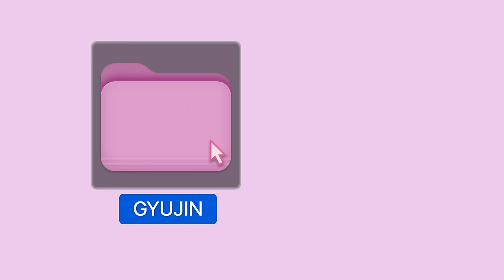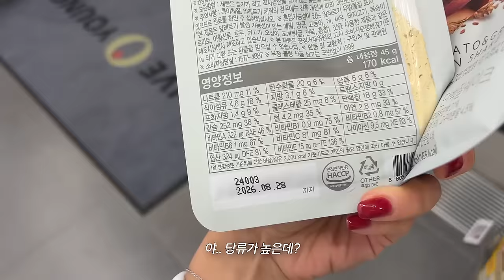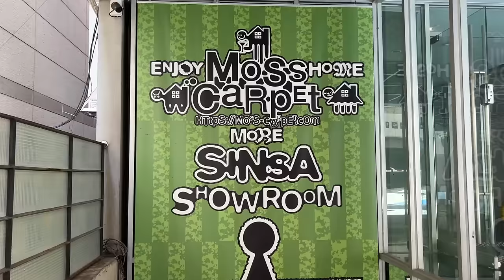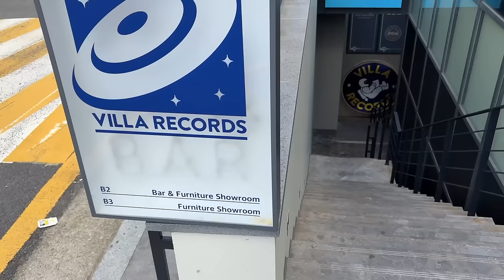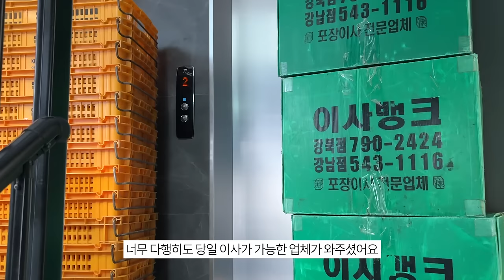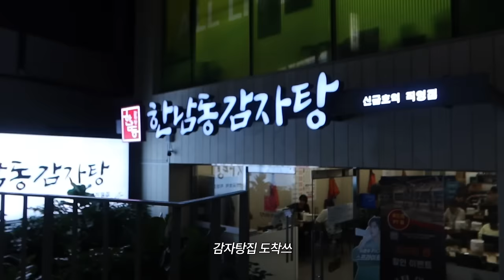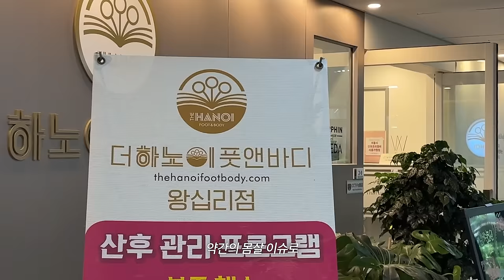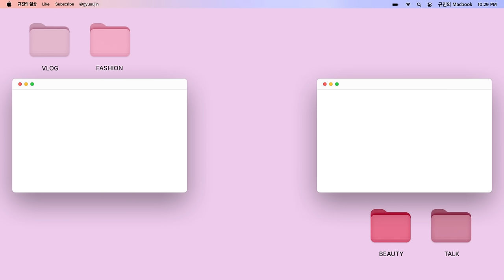이사브이로그📦 6년간 살던 숙대동네 안녕!!!ㅣ쓰리룸이사, new동네 맛집탐방, 위시리스트 소파구매..💸, 첫바디마사지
규동이들 저는 지난 주차에 오랫동안 자취하며 머물던 청파동을 떠나 이사를 왔어요!
숙대를 곧 졸업하는지라 숙대 주변에 살 이유가 더이상 없어서
조금 먼 동네로 과감히 이사했답니다 ,, 흐흐
새로운 동네에서의 아주 조금(?) 새로운 라이프로 기대해주세요 🤍

제가 영상에서 매일 사용하던 에스트라 신상
리제덤365 레티노이드 아이세럼 혜택도 구경하구 가셔요 ..!!🪄

▫️ 기획 세트 구성
 리제덤 아이세럼 15ml+리제덤 아이세럼 3ml*2+인텐스 배리어 시트마스크 3매+순면 화장송 20매
▫️ 추가 증정품
리제덤 아이세럼 3ml+리제덤 세럼 7ml+리제덤 아이세럼&세럼 체험키트(아이세럼 1ml,세럼 1ml)+아토베리어 앰플 1ml+아토베리어 수딩크림10ml
※ 온라인몰만 적용, 일부 증정품 오늘 드림 주문 시 제외

🤍규동이들을 위해 준비한 본품 증정 댓글 이벤트🤍
▫️참여 기간: 2024년 10월 13일 (일) ~ 10월 27일(일)
▫️참여 방법: 최근 눈가 피부 고민을 댓글에 작성 후, 아래 구글폼으로 신청하면 완료!
▫️당첨자 발표: 10월 30일(수) / 영상 고정댓글로 발표 예정
🎁 경품: 에스트라 리제덤365 레티노이드 아이세럼 본품 증정
▫️당첨 인원: 30명